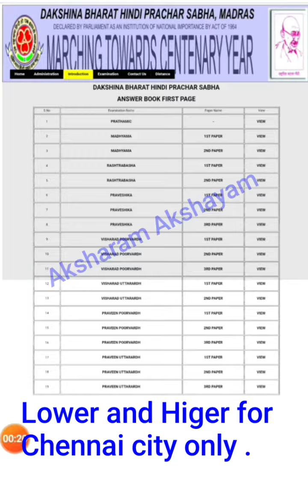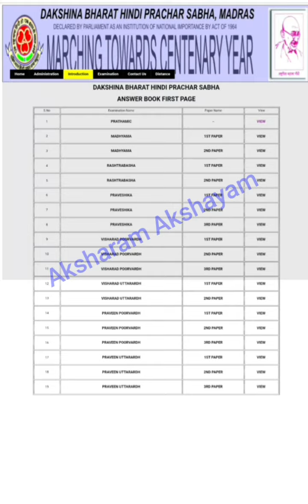Answer Book FIRST PAGE All states Higher only /Chennai city Lower and Higer